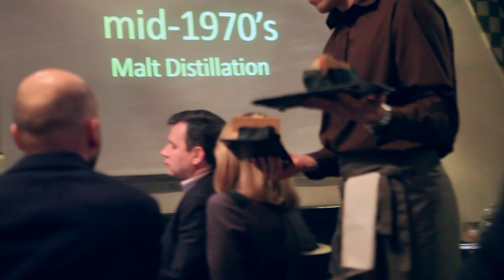AMRUT viskio vakarienė su Pramod S. Kashyap